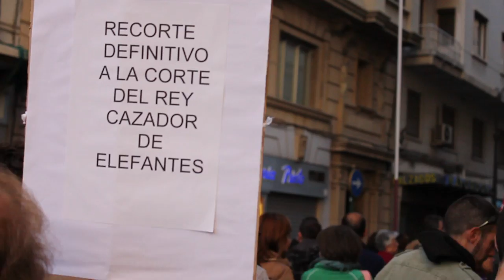"La teua salut és el seu negoci" - Manifestació per la sanitat pública a València